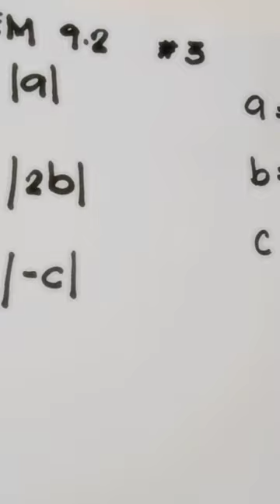Advanced Engineering Mathematics SOLUTION Erwin Kreyszig 9.2 no.3